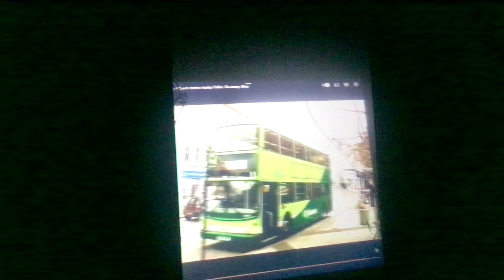Michael Call Security Sandford Calling Someone a retard again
Michael Call Security Sandford bullying someone again.